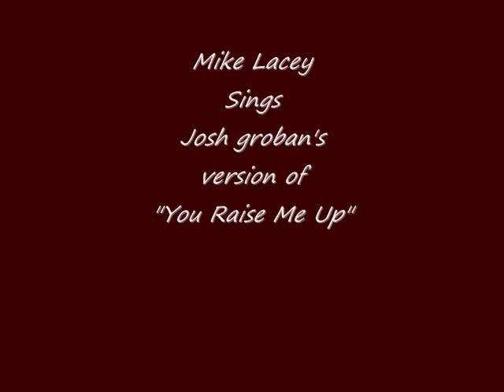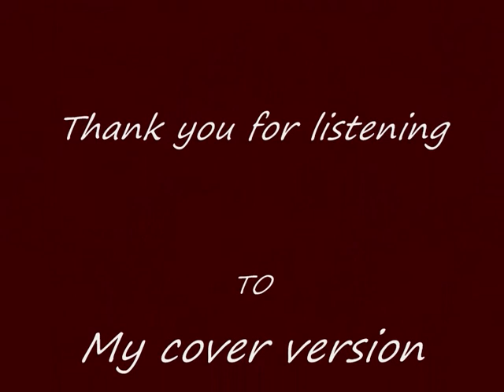Mike Lacey sings "You Raise Me Up"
I was listening to the great Josh Groban recently and i decided to give this wonderful song a go. I hope that you enjoy my cover version of  his great hit"You Raise Me Up"